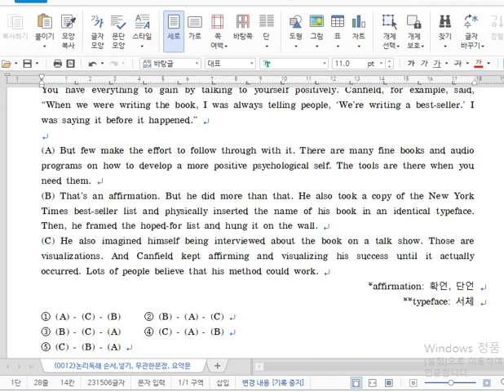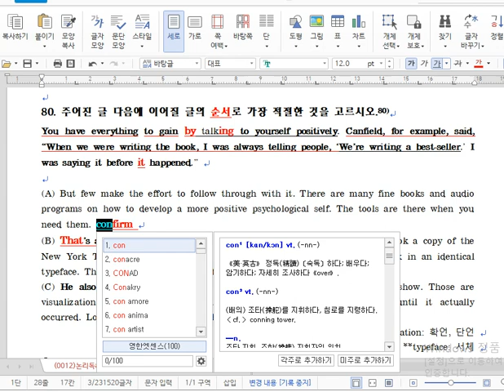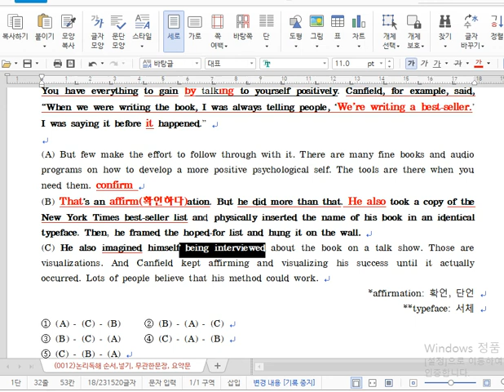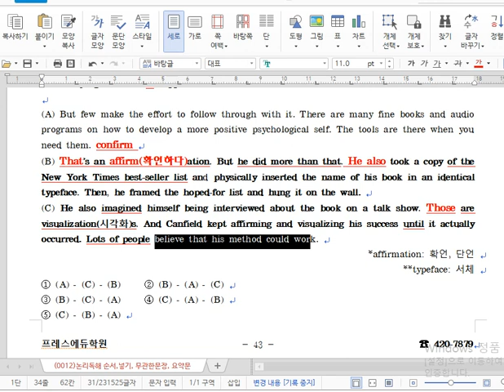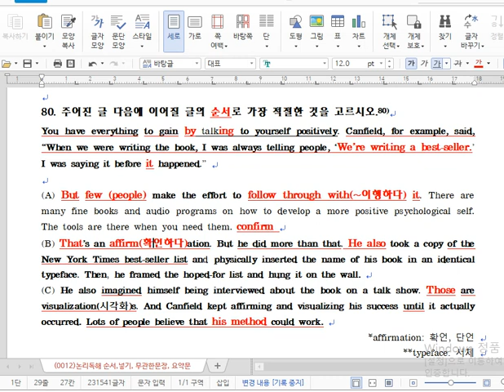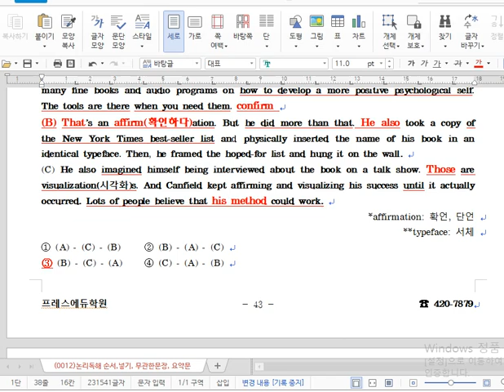논리독해 80번(순서)